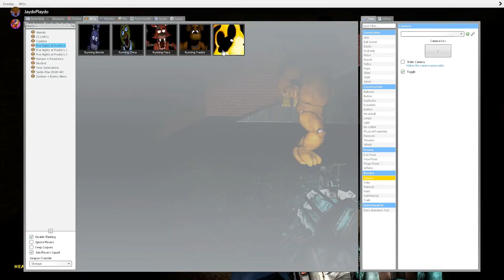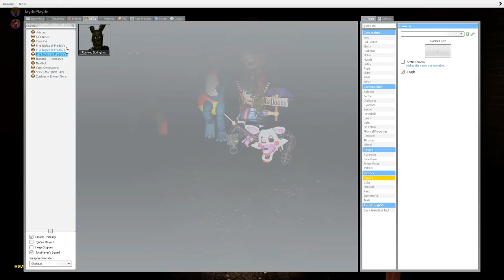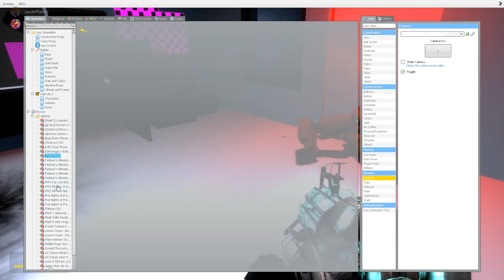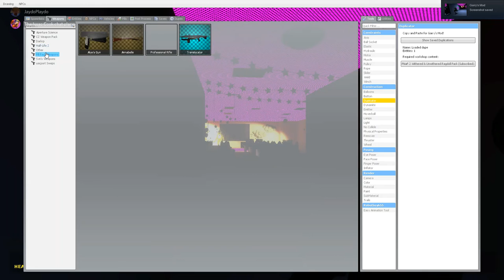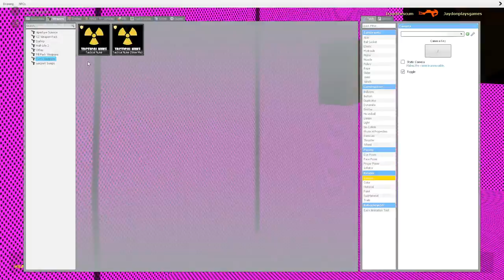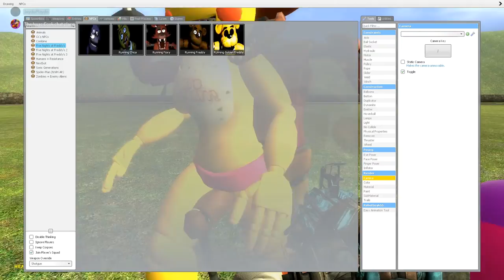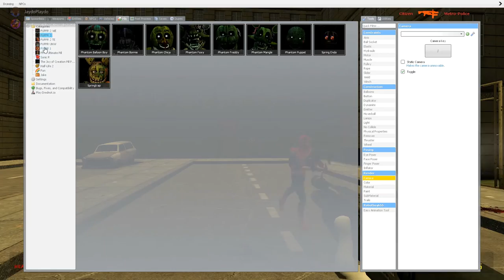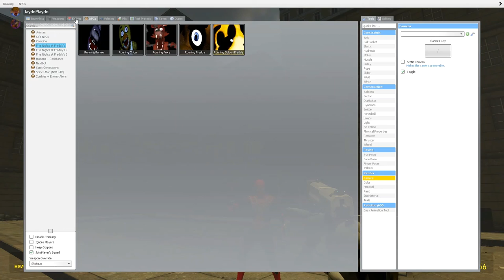Garry's mod lets play with Jaydon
WARNING: This video was made before I got a snowball mic so be prepare for carp auido